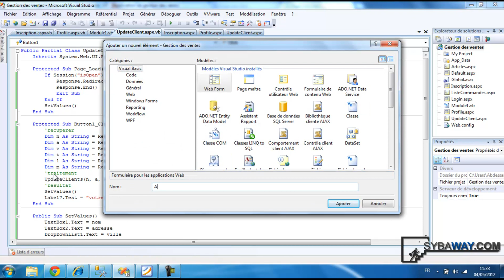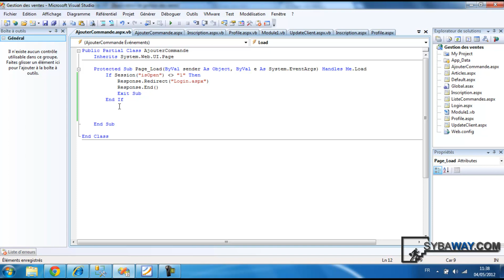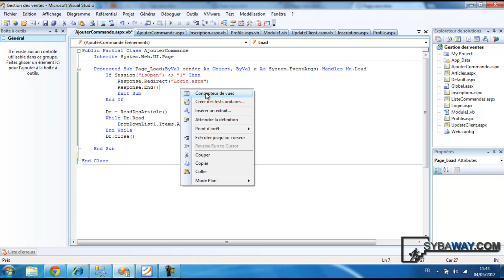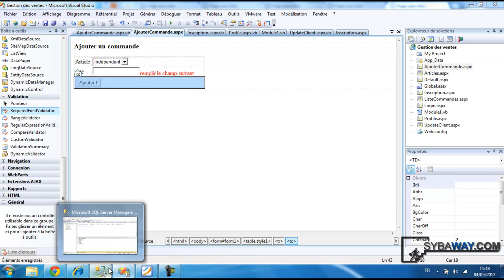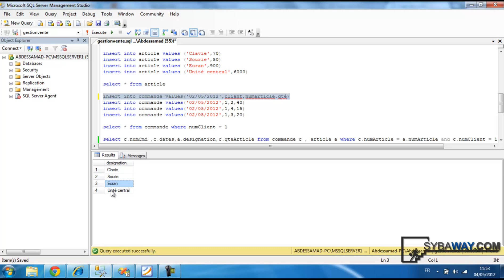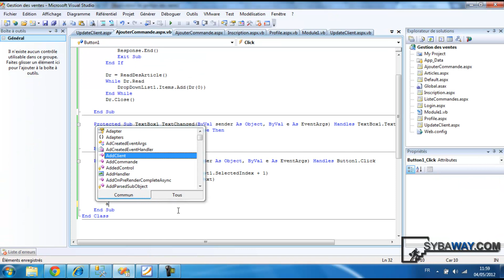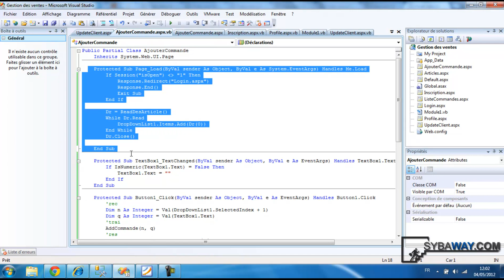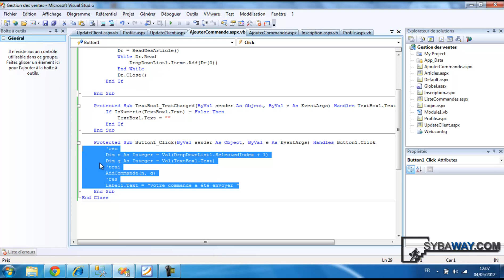Tutoriel ASP.NET -11- : (Gestion Des Ventes) Ajouter une nouvelle commande.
tutoriel ASP.NET (gestion des ventes)
Ajouter une nouvelle commande